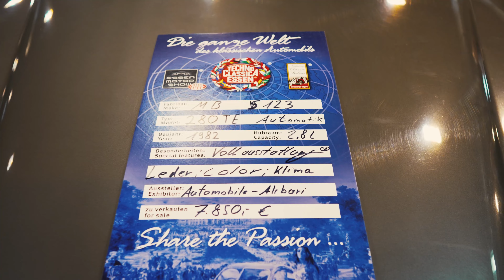Oldtimer - Autokauf auf der Messe Techno Classica? TEIL 2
Ein Oldtimer für unseren Tag der offenen Tür. Auf der Techno Classica wollten wir einen besonderen Oldtimer für euch kaufen. Am 1. Mai wollen wir euch ein tolles Auto präsentieren. Vor Ort waren super schöne Oldtimer. Ferrari, BMW, alles war mit dabei. Ob wir einen Autokauf getätigt haben, seht ihr im Video.